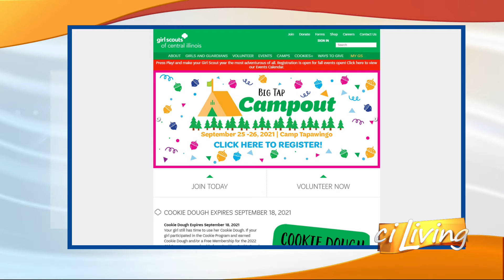CI Living Girl Scouts of Central Illinois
CI Living Diamonds, Desserts and Distinction event will take place Sept. 16th